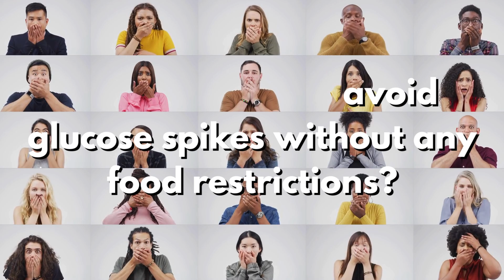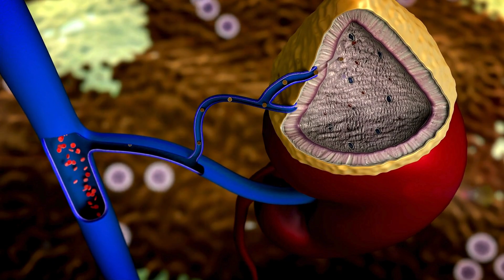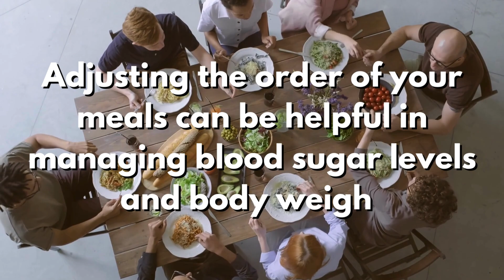Can FOOD ORDER Prevent BLOOD GLUCOSE Spikes?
In this video we explore the impact of food sequencing on blood sugar levels. Delving into the order in which different types of foods are consumed, the video discusses strategies to prevent blood glucose spikes by food sequencing. Viewers can expect insights on how the sequence of consuming carbohydrates, proteins, and fats may influence blood sugar regulation. The video also touches upon the role of specific dietary patterns in managing conditions like diabetes and promoting overall health.

Source:
A Review of Recent Findings on Meal Sequence: An Attractive Dietary Approach to Prevention and Management of Type 2 Diabetes.
Sodai Kubota,Yanyan Liu,Katsumi Iizuka,Hitoshi Kuwata, Yutaka Seino, and Daisuke Yabe.

Timestamps:
00:00 Introduction
00:24 What exactly is a blood glucose spike?
00:57 Different Foods, Different Glucose Spikes
01:20 In what order should you eat your meal?
01:49 Reducing appetite